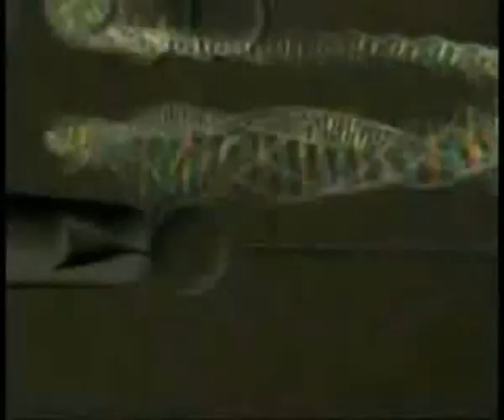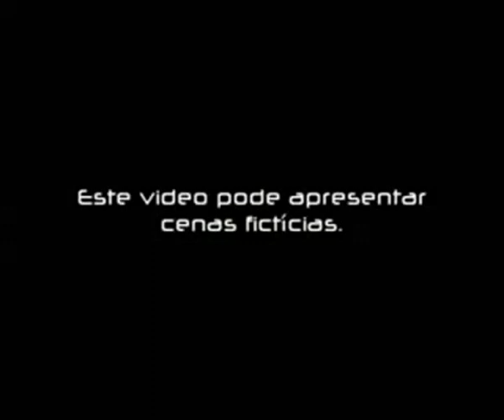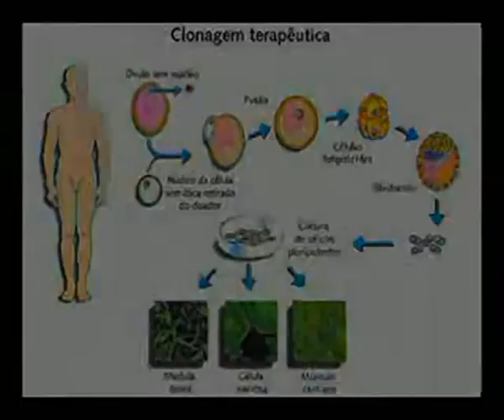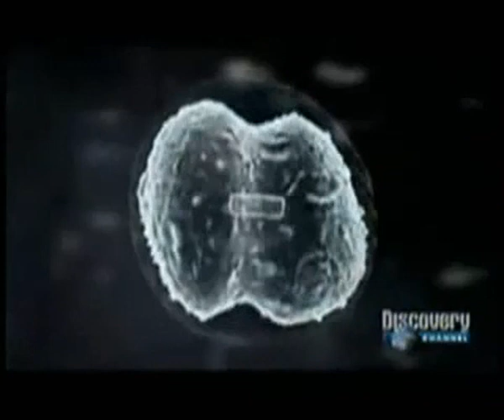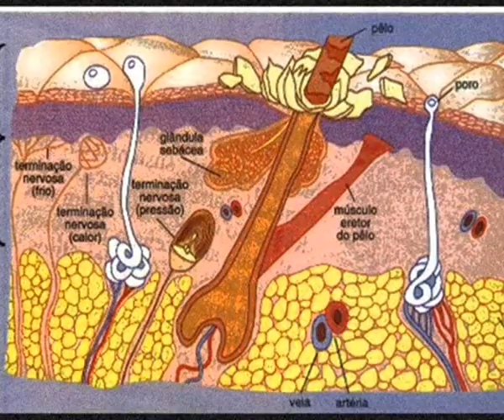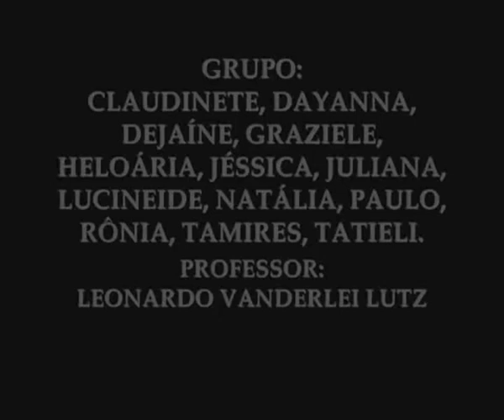Clonagem - GCI 2012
Filme para o trabalho de ética do curso de Comunicação da PUC Minas